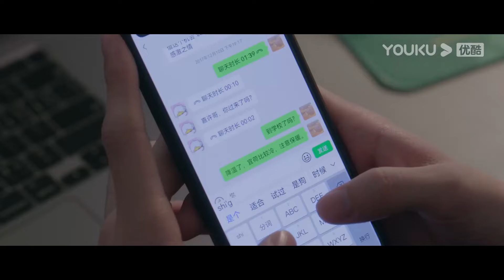桑稚生悶氣不理段嘉許，還去和帥哥約會了，段嘉許急得頭痛問朋友怎麼哄她！【偷偷藏不住 Hidden Love】